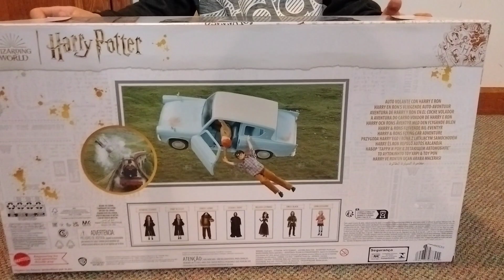Daniel Unboxes Harry Potter Dolls And Car 🪄✨ HP Mattel Dolls Haul